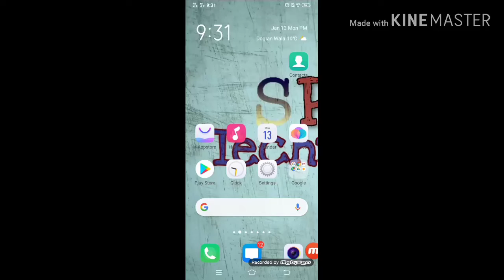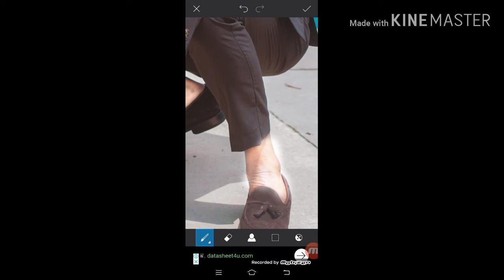PicsArt sy photo ko white kry wo b srf 1 klik sy